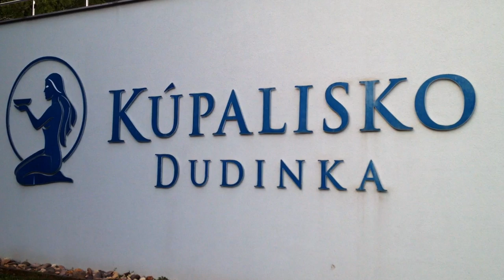Dudince Kúpele, Dudince Spa, 旅遊Dudince溫泉, Дудинце Спа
- Krátka "návnada" na dovolenku v kúpeloch Dudince. Pekné, kľudné, čisté a tiché prostredie.
- Pendek "umpan" untuk meninggalkan Spa Dudince. Nice, tenang, bersih dan tenang.
- Short "bait" to leave the Spa Dudince. Nice, quiet, clean and quiet.
- Короткие "приманка" покинуть Спа Дудинце. Хороший, тихий, чистый и тихий.
- 短“誘餌”離開溫泉旅遊Dudince。不錯，安靜，乾淨，安靜。